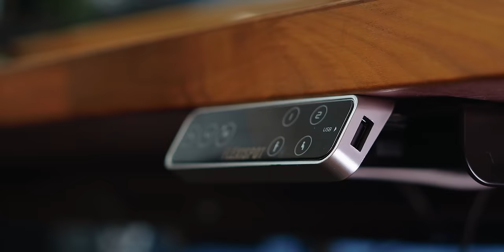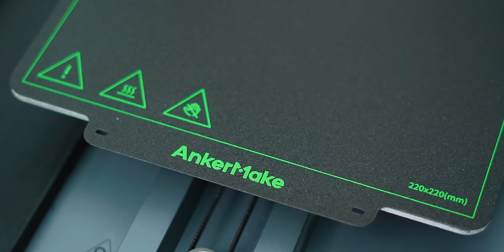My 2024 Hybrid Mac & PC Dream Desk Setup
2024 dream desk and room upgrades! With 2024 now underway I felt it was time to create a new video going over some important changes I've made to my latest dream desk setup along with some additions to the room in general. With my new hobby of 3D printing, a new gaming pc upgrade, and a lot of peripherals, there is a lot of new goodies to check out.

Everything in this space has been designed around working, gaming, content creation, and home all while being practical and easy to use. From my unique PC and MacBook Pro setup to the desk itself and the switches used to mix peripherals between both systems.  The Ikea Besta unit is a brand new upgrade which has become the home for my 3d printing activities, while also doubling up as additional storage. There is a lot more to be shown, so sit back, grab a drink and enjoy this longer than usual video.

Want to check out any of the items I've featured? Click any of the links below to be forwarded to them.

Monitor Light
Speaker Stands
Hover Pen
Air Blower
Thunderbolt Dock
Thunderbolt 3M Cable
Keyboard cable
Gaming Mouse
Mouse Pad
Keyboard Pad
USB Switch
Surge Protector
MacBook Pro
RAID enclosure
Light Bars
Light Strips
Smart Bulb
Security Camera
PC Case
Graphics Card
3d Printer
Besta Unit
Catchall Trays
Homepod MIni Stand
Coffee Table
TV Unit
Mesh WiFi System
PS5 Controller
AirPods Pro 2

Chapters
00:00 Introduction
00:33 desk and frame
01:29 Monitor, arm, and lighting
02:57 Shelf and accessories
03:36 Speakers
04:08 REO organisers and headphones
04:35 Left side shelf accesssories
05:24 two mice
05:35 Best mechanical keyboard
05:59 Magic Trackpad and more organisation
06:55 Keyboard and mouse pad
08:06 Cable management and usb switch
09:26 Desk lights and chair
09:50 Shelf Setup
11:50 3D Printing Setup
13:17 Random important features
14:06 2024 TV Setup